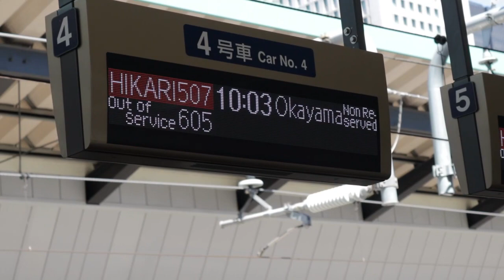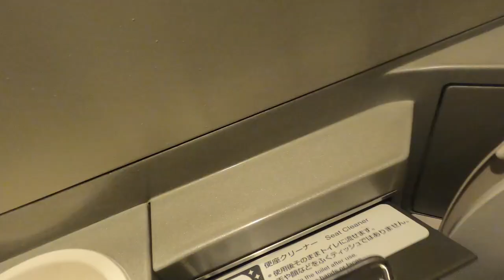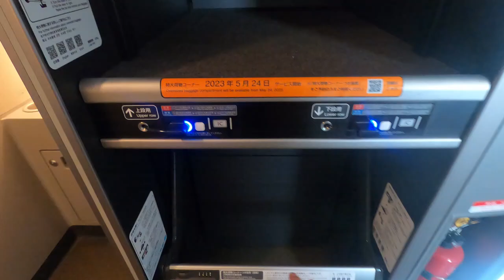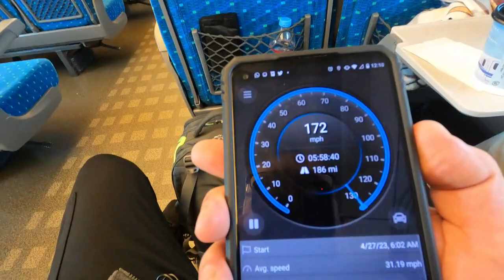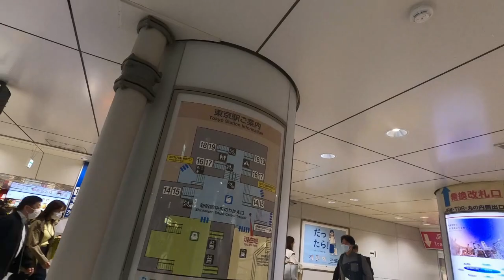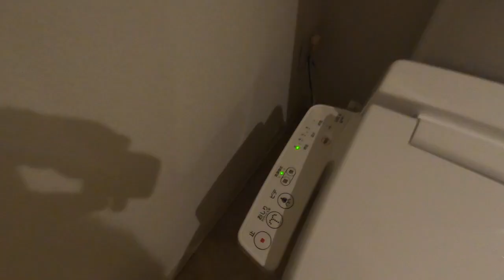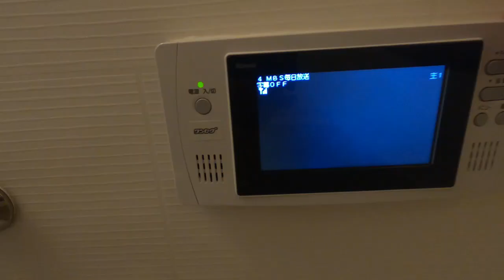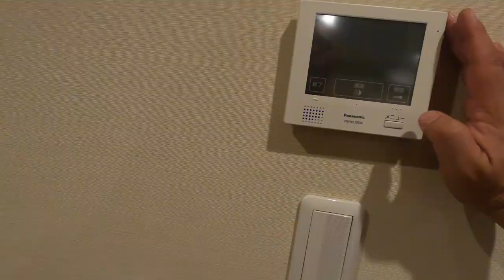De Tokyo a Kyoto..., cómo nos fué?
En este cuarto video de esta Saga de Japon, nos fuimos a Kyoto en el tren bala de la compañia Japonesa de Trenes Shinkansen, y en Kioto nos alojamos en otro hotel, mira el video y te enteras como nos fué. Saludos!

JoLuTuber